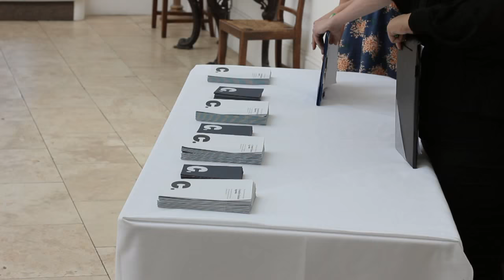Birmingham Roadshow - Monday 29st June - Fazeley Studios - Highlights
The third in our programme of UK Roadshow events saw the Federation visit Birmingham's Fazeley Studios. Topics including skills, access, creative education and the digital ecosystem were discussed amongst other points.

Keynote Speech:

- Jonnie Turpie MBE - Founder and Director, Maverick TV and High Sheriff of the West Midlands

Remarks From:

Piers Read - Managing Director, The Custard Factory

Joanne Dutton - Regional Director for the Midlands and Director of Access and Customer Engineering, Virgin Media

Panellists Include:

- Anita Bhalla OBE - Chair of Creative City Partnership, Board member LEP and Chair Performances Birmingham Ltd

- Bethan Bishop - Head of Innovation and Industry Engagement, Heart of England NHS Foundation Trust

- Joe Godwin - Director, BBC Birmingham and BBC Academy

- Karl Hilton - Programme Executive, Games and Digital, Creative England

- John Mathers - Chief Executive, Design Council

- Karen Newman, Director, Birmingham Open Media (BOM)

The panel was chaired by John Kampfner, Chief Executive, Creative Industries Federation and Lara Ratnaraja, Cultural Consultant.